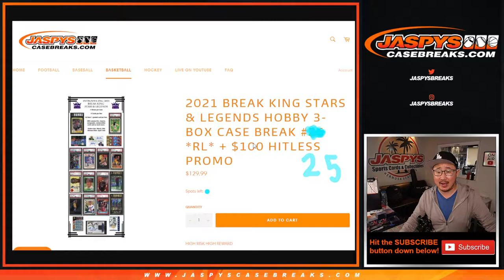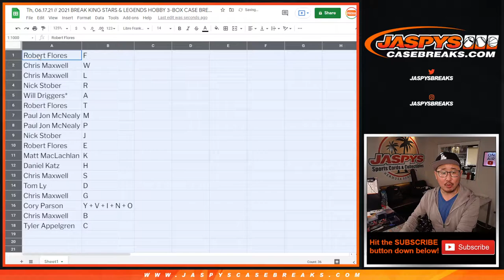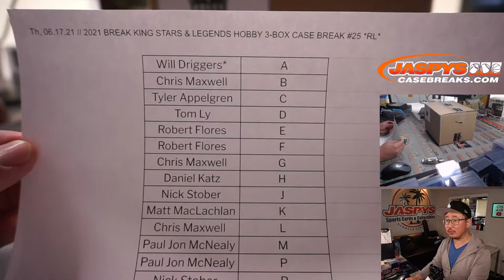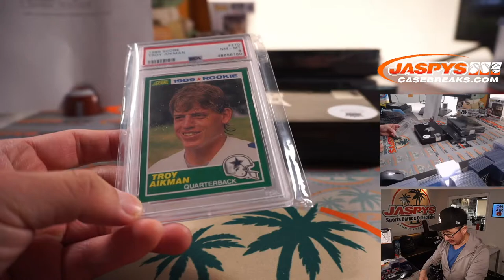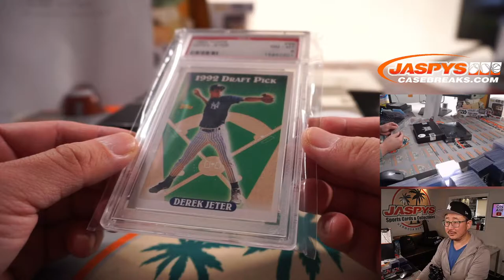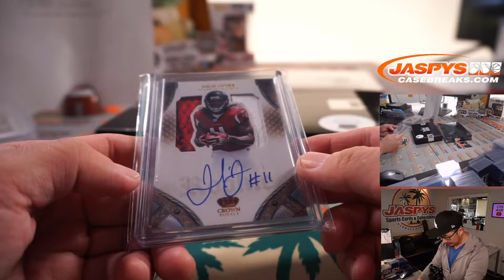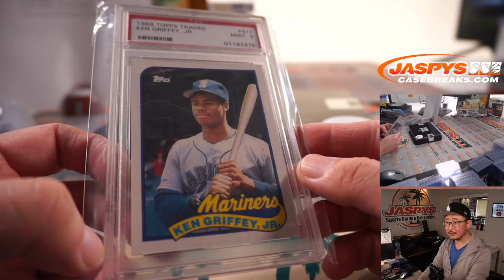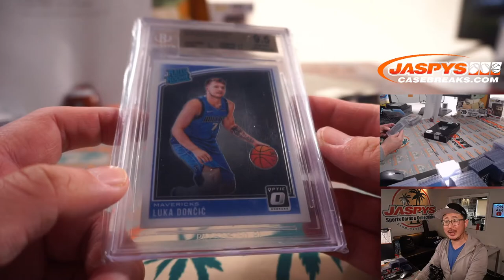Th, 06.17.21 // 2021 BREAK KING STARS & LEGENDS HOBBY 3-BOX CASE BREAK #25 *RL*